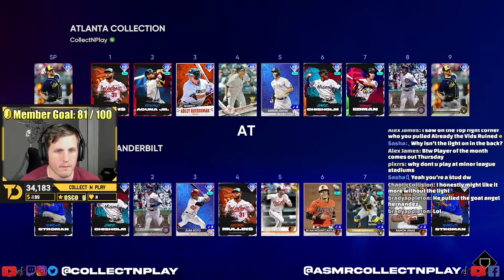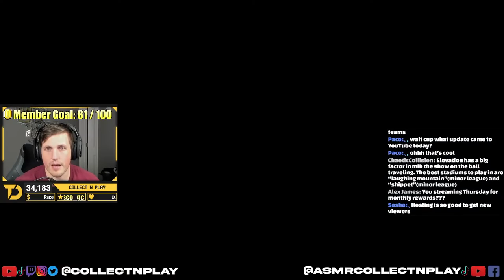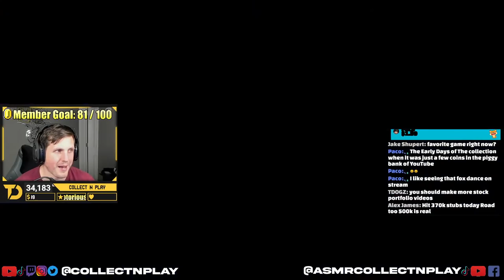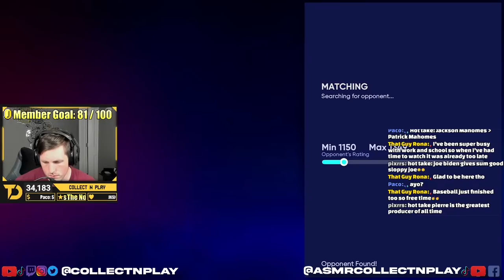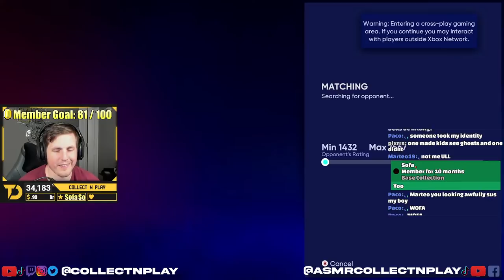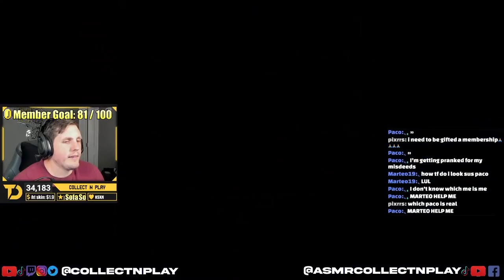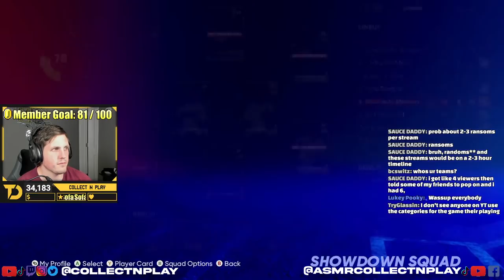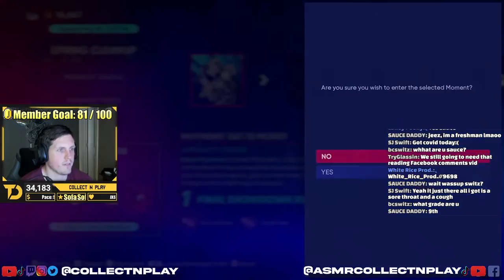LIVE ASMR Gaming Relaxing Controller Sounds (MLB The Show)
This live stream is intended to help you relax or sleep at night!

YOUTUBE SCHEDULE:
ASMR Videos DAILY!
Monday, Tuesday, Thursday - ASMR Livestream at 10:30 PM EST

TWITCH SCHEDULE:
Monday - Friday: Twitch Stream from 12 PM - 4 PM EST